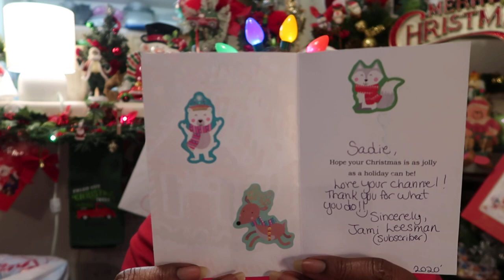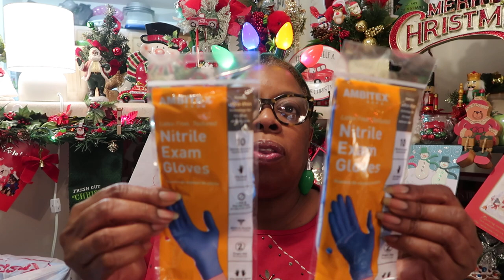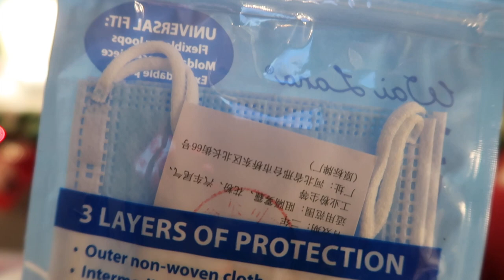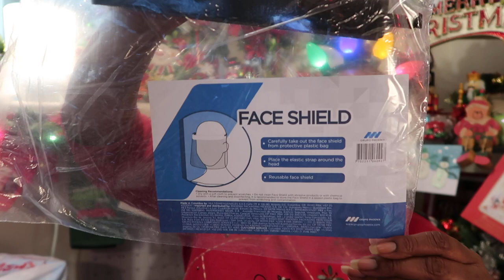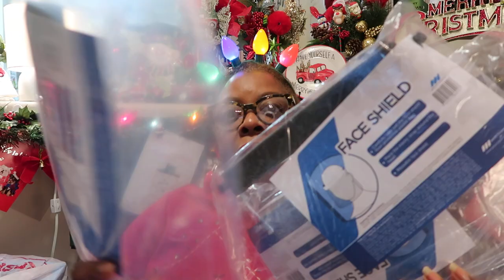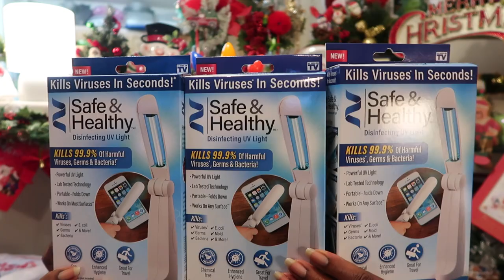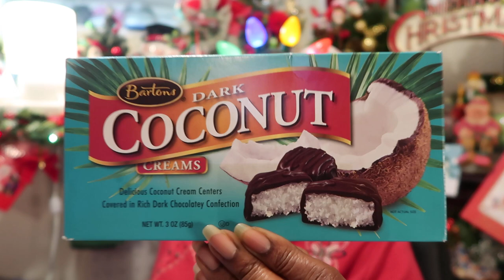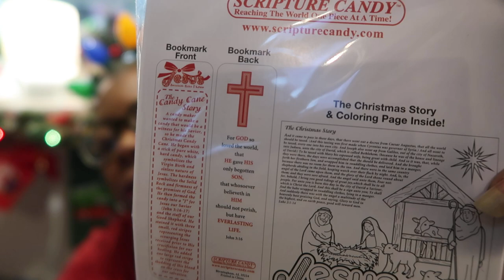Dollar Tree Corona Safety Gear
Good Evening My Sweets
Hope You enjoy seeing these New Finds